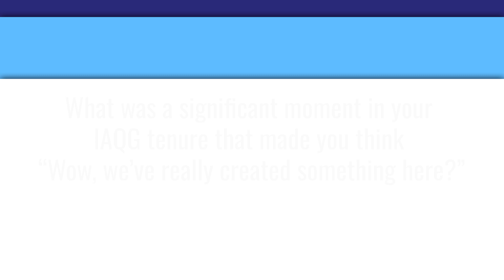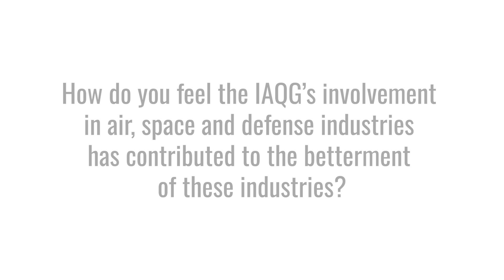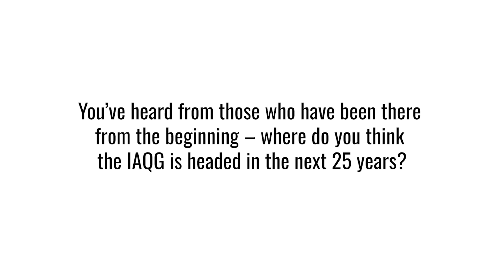IAQG 25th Anniversary Segment 2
Part 2 of the IAQG key participants discussing the early days of the IAQG.